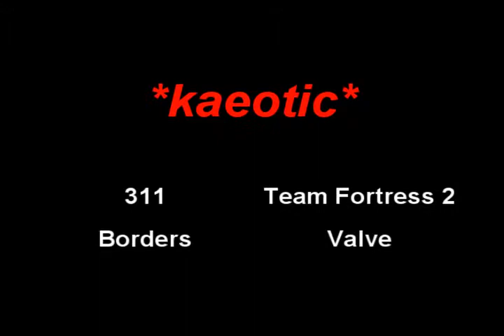2Fort Revisited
A TF2 Sniper montage and the second 2Fort sniper video. next up is soldier gameplay.